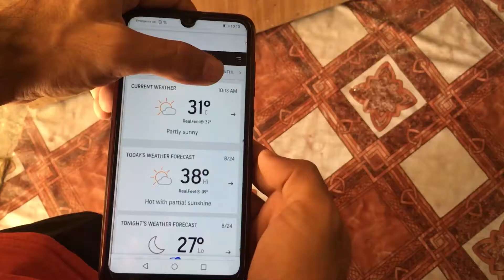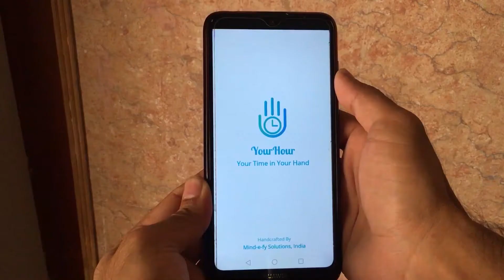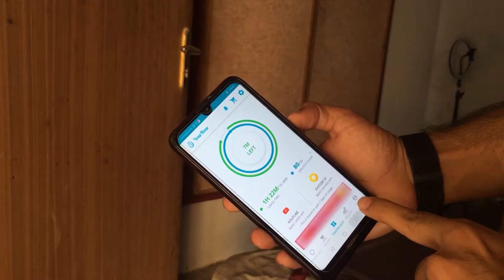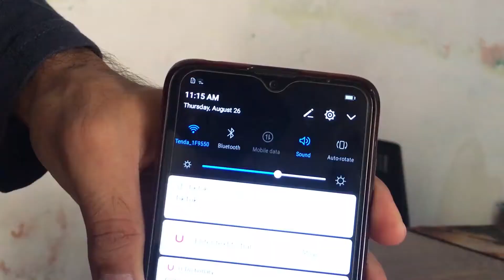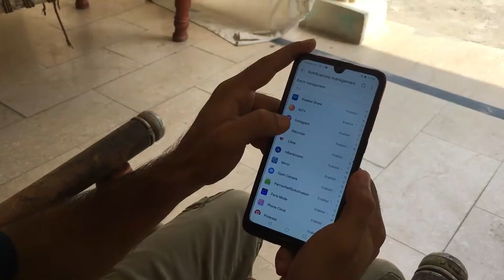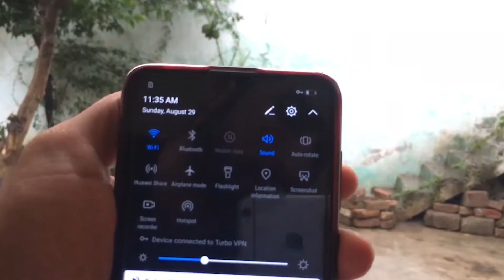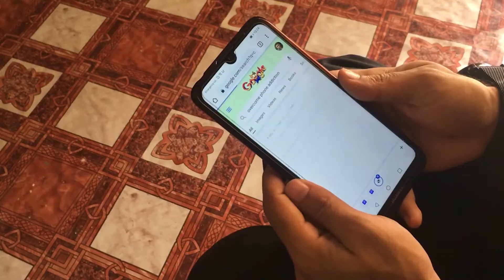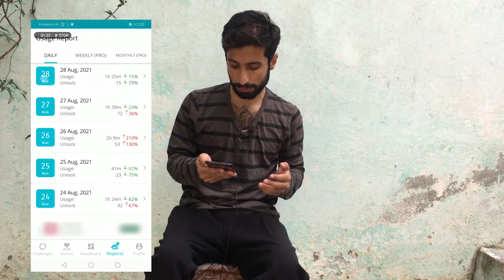How To Overcome Smartphone Addiction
How to Break Your Phone Addiction

How I Learn To Overcome My Phone Addiction

This is My Video About How I Learn To Stop My Phone Addiction I Give Myself 7 Day Challenge To Decrease My Phone Usage From 7Hours To 2.5HOurs
Try it And IM Sure You Will Kill Your Phone Addiction With This Challenge

I learn New Skills, Doing Challenges & Documenting the entire Process, And Upload on My Channel.